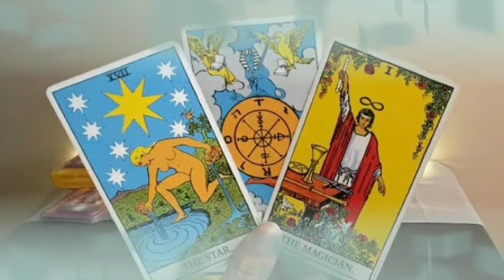برج الدلو من 10 إلى 20 ماي 2022 // غدر و خيانه و انفصال💔لكن يحدث ما لا تتوقعه يا دلو🤯🔥♥️